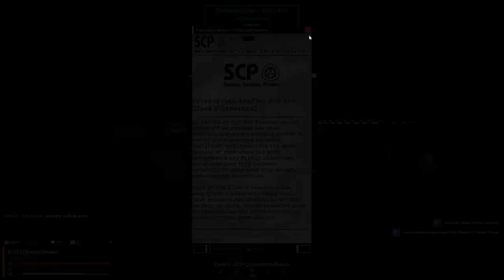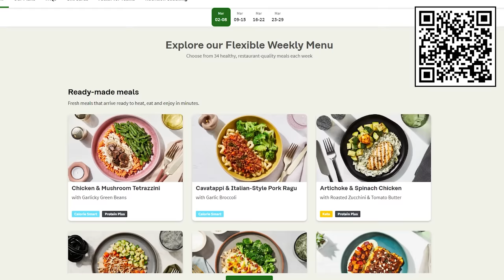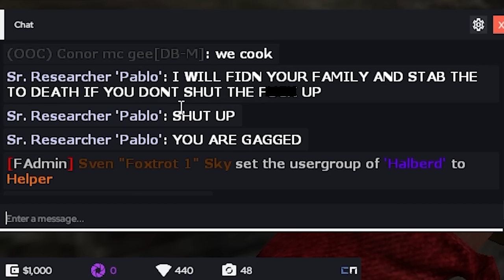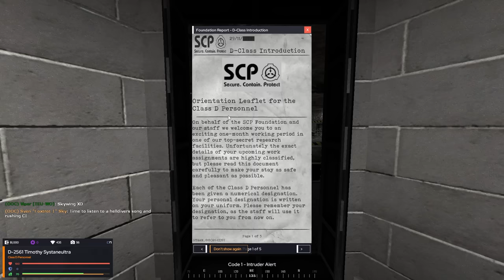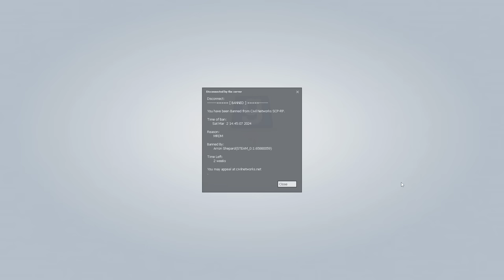gmod scp rp is awful